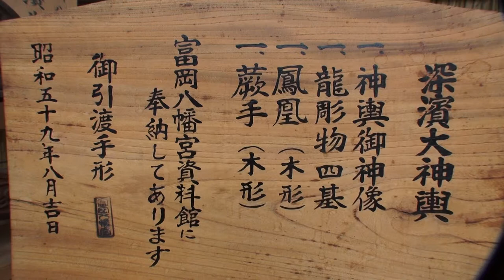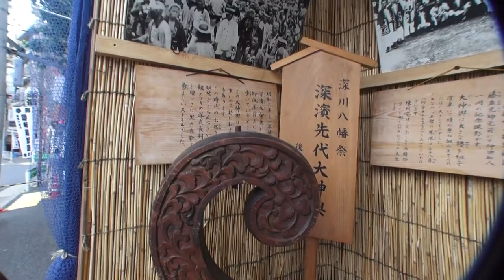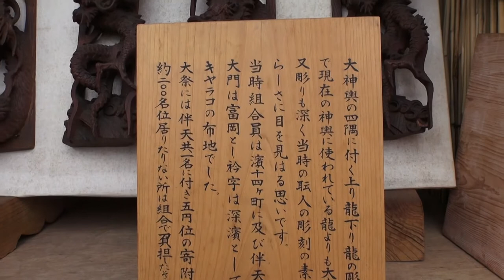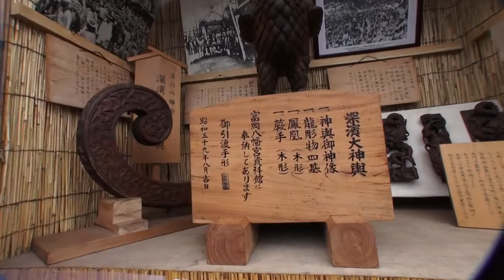平成26年 深川八幡祭り 昔々 深浜の大神輿 素晴らしい。